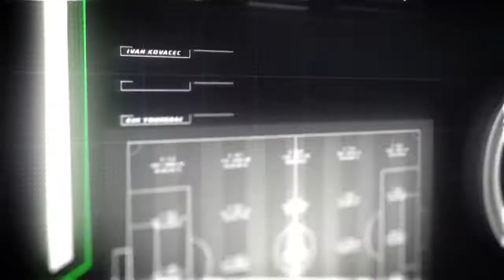[축덕이야기]남들이 지고 비길 때 울산은 한가로웠다